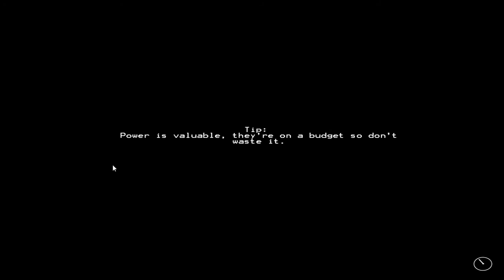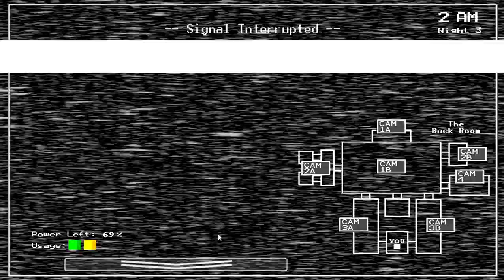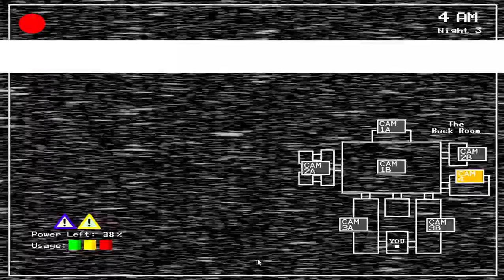Five Nights Before Freddy's (PC) Gameplay #2 - Noches 3 y 4 (FNAF FAN-GAME)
Video de Hoy: Las Noches 3 y 4 de Five Nights Before Freddy's creado por 39Games y veran lo que dificil es este fan-game, nada facil parece a los que ven videos de este y de otros fan-games en YouTube.

Nada mas que decir por ahora, suscribete al canal, dale like y comparte este video para llegar a 300 suscriptores antes de que finalice el año 2020 y comience el año 2021